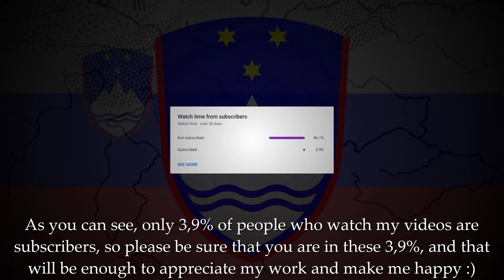History of Slovenia every year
Zgodovina Slovenije leto po leti

Programs I use: paint.net, QGIS, Flourish, Camtasia Studio 8, Sony Vegas Pro 17

Zgodovina Celja in okolice - Janko Orožen

Mitska stvarnost knežjih kamnov - Andrej Pleterski

O vojvodskem stolu in Liburniji ter o metodi in znanstveni korektnosti neke razprave - Peter Štih

Conversio Bagoariorum et Carantanorum - Milko Kos